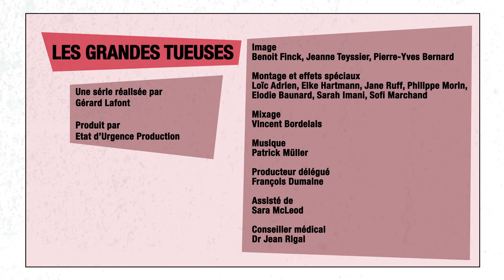Choléra, le futur